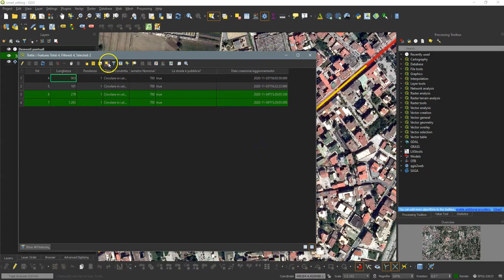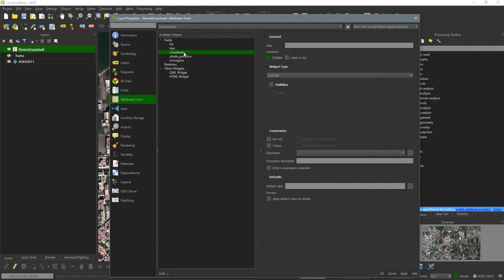QGIS Smart Editing - P6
- Intro 0:00
- Automatizzazione nel taglio di una feature 0:05
- Attributes per gli elementi puntuali 3:08